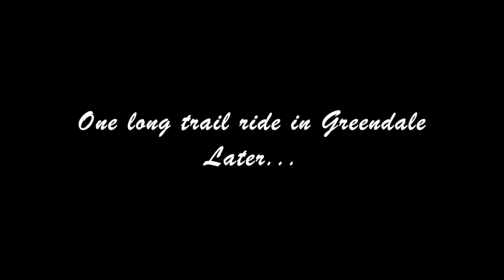Dressage Comp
Sorry for any lag or sound cut off :)